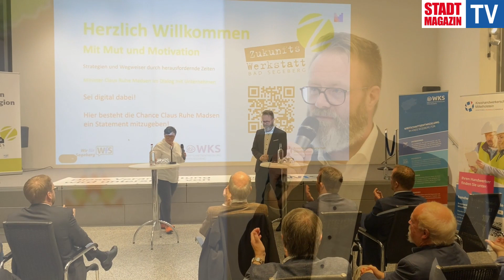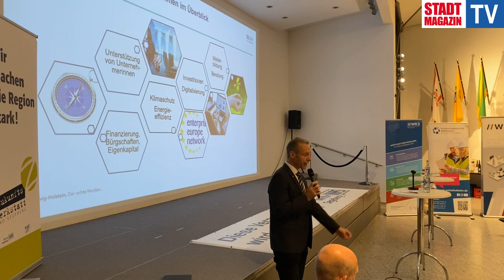Zukunftswerkstatt - Wie wird sich der Kreis Segeberg entwickeln?